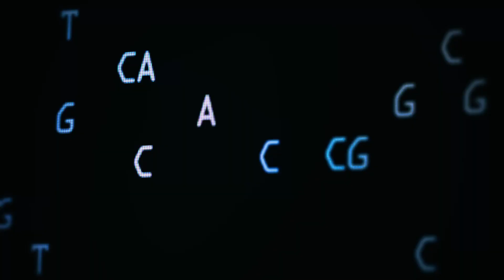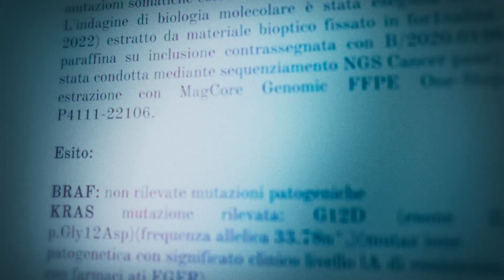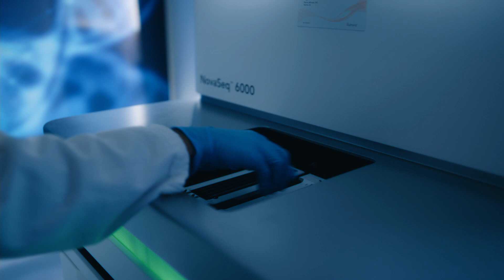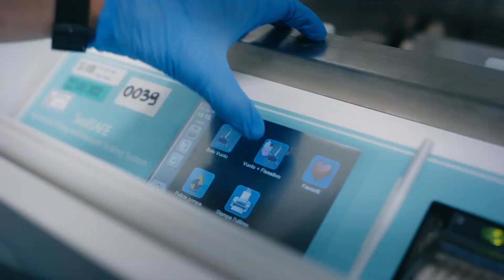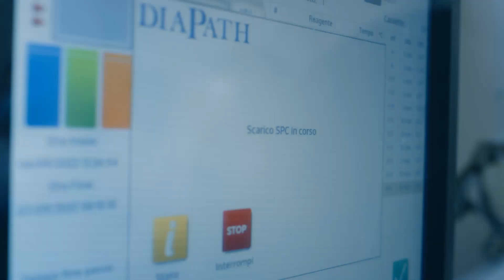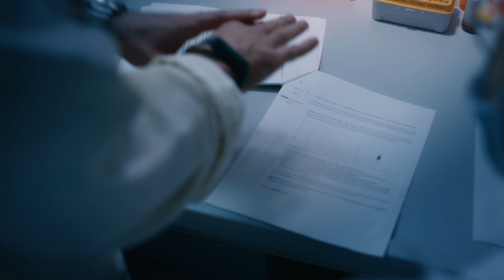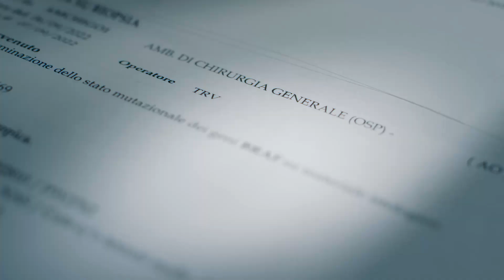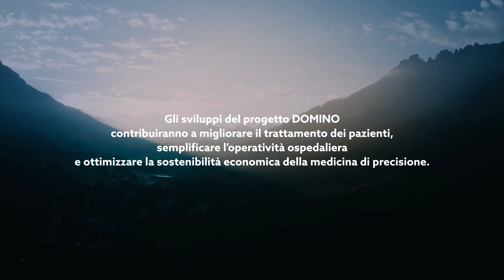DOMINO - Nuove tecniche di sequenziamento per la diagnosi oncologia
Per anni la diagnosi del cancro è stata un processo lungo e complesso. Con l’arrivo sulla scena di nuove tecniche di sequenziamento come il Next-Generation-Sequencing (NGS), la situazione è destinata a cambiare.

Grazie al progetto di ricerca DOMINO – Diagnostica Ospedaliera Molecolare Innovativa in NGS per l’Oncologia, finanziato nell’ambito del POR FESR 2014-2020 della Regione Friuli Venezia Giulia, due partner industriali (AB Analitica e eXact Lab Srl) e gruppi di ricerca di primo piano della nostra regione, quali il Dipartimento di Scienza Mediche e Chirurgiche e della Salute di UniTs, il Dipartimento di Area Medica di UniUD e il CRO di Aviano, hanno fatto squadra con l’obiettivo di migliorare i tempi, la qualità e accessibilità della diagnostica oncologica.